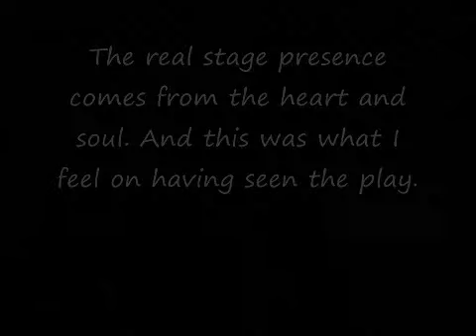RENT Contest: the feelings of listening to the music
Valeria from Argentina:
tHE MOST IMPORTANT  THINGS THAT IT MUST HAVE ACOR FOR MY IS TO BE ABLE TO TRANSMIT ALL the INTERNAL ENERGY THAT FEELS WITH HISTORY AND TO LEAVE  AN EDUCATION AND REFLECTION.